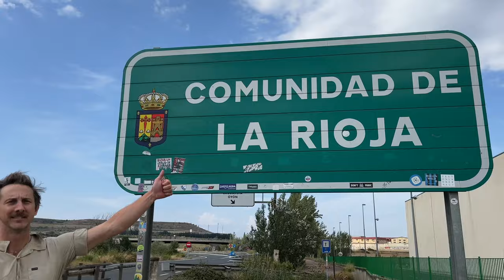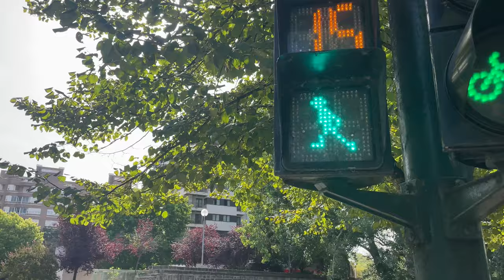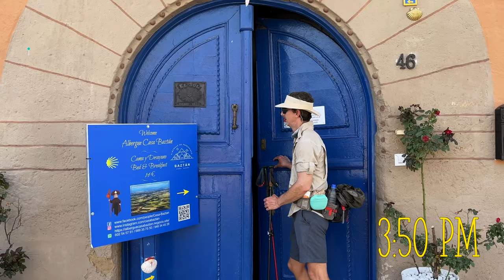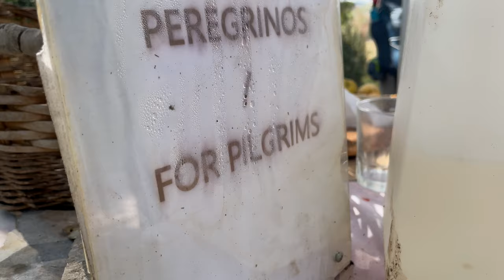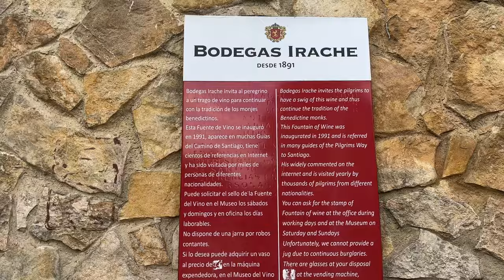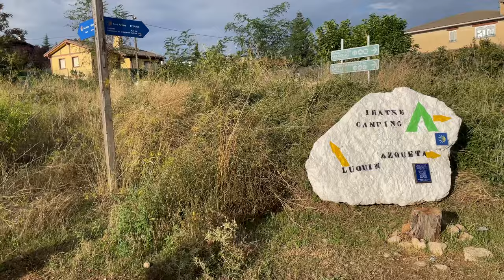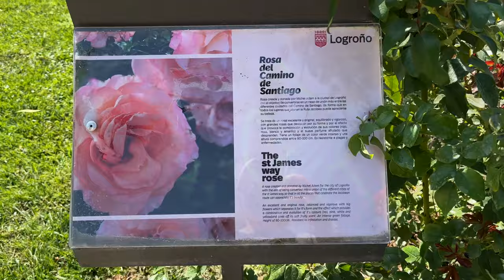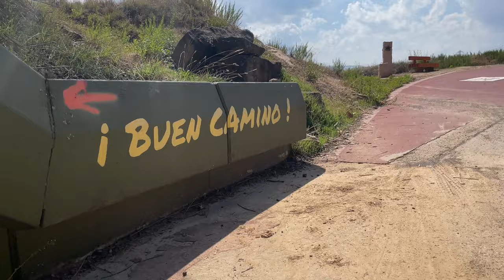Camino Frances: Pamplona to Navarette (Camino de Santiago)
Part 2: Walk with us on the Camino Frances as we leave Pamplona and walk the rolling hills of Navarra to La Rioja wine country. We pass through the iconic towns of Puente de la Reina, Estella, Los Arcos, Viana, Logroño, and Navarette. It's also a section of Camino icons, the wine fountain of Bodegas Irache and the statues at Alto del Perdón.

We started our walk on August 7, 2023 in Le Puy-en-Velay. After spending 28 days walking in France, we arrived at Saint-Jean-Pied-de-Port on September 3rd. From there, we continued on the Camino Frances, arriving in Santiago de Compostela on September 29, 2023.

Part one of this journey, the Via Podiensis (Chemin du Puy, Le Puy Camino) Vlogs

This is Lainey's second time walking the Camino Frances and Shawn's 4th. We hiked the Via Podiensis, Camino Primitivo, and Camino de Invierno in 2023, the Camino del Norte in 2019, and the Camino Frances in 2017. We packed ultralight bags for all of our journeys.

Filmed on September 6-9, 2023.

🎒Our Favorite Camino Gear:
Backpack: USWE Hajker Pro 24L
All Good Organic Sunscreen Butter
Lamb’s Wool

Magnetic phone mount
Rode Videomicro Microphone

🎵Music
All songs from Envato Elements (Licensed for use)